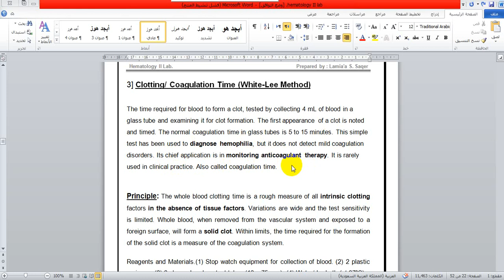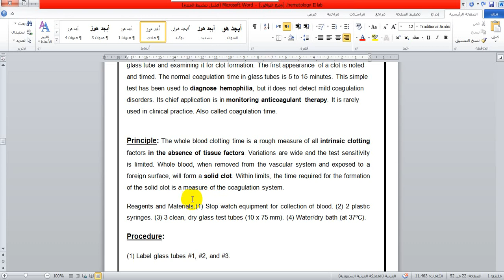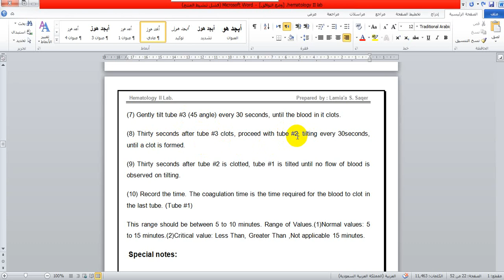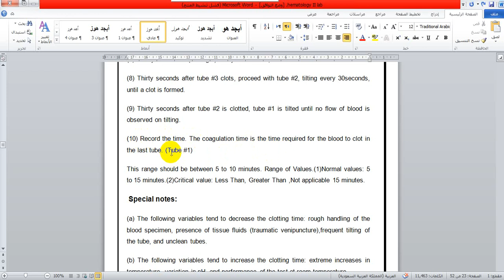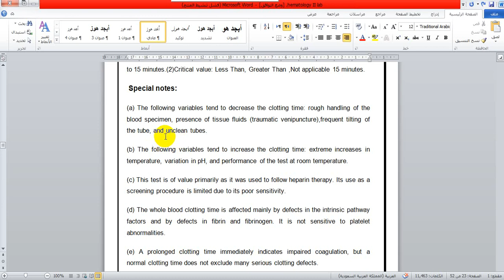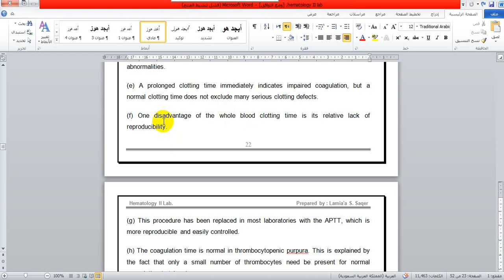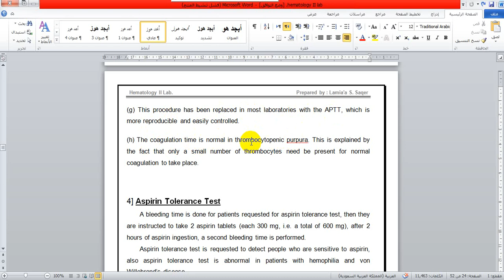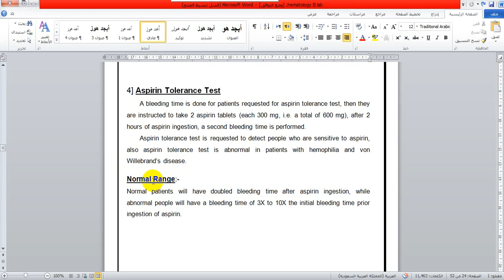Clotting time and Aspirin tolerance test